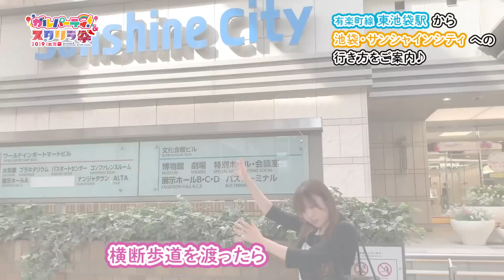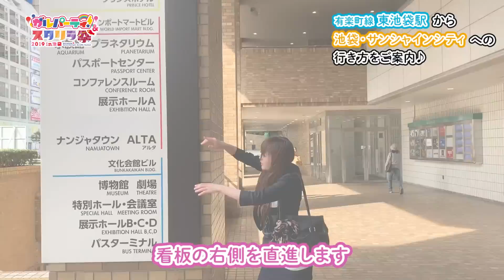【ガルスタ祭】東池袋駅からの道案内動画【キャサリン】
6月8日(土)、9日(日)に池袋・サンシャインシティにて行われる「ガルパーティ！&スタリラ祭2019 in池袋」。

会場までの道のりをブシロード広報のキャサリン(@k_bushiroad)がご案内！

現在CNプレイガイドにてガルスタ祭の前売りチケット発売中！
ぜひご来場ください！

《ガルパーティ！＆スタリラ祭 2019 in池袋》
《開催日時》 6月8日(土)、9日(日)
《入場時間》優先入場：8:30～9:30　一般入場：10:00～17:00
　　　　　　※最終入場：16:30
《会　　場》池袋・サンシャインシティ
　　　　　　展示ホールA・B・C・D／噴水広場